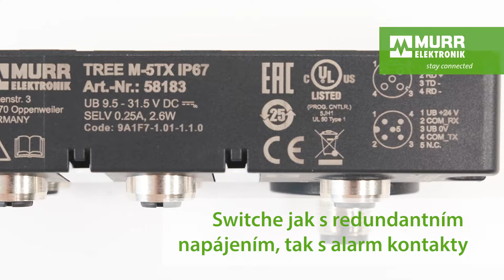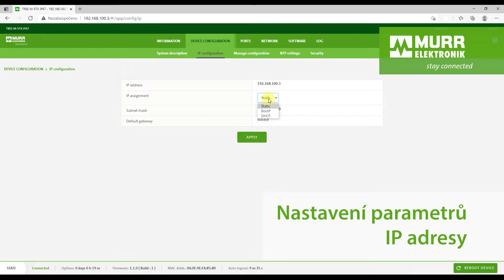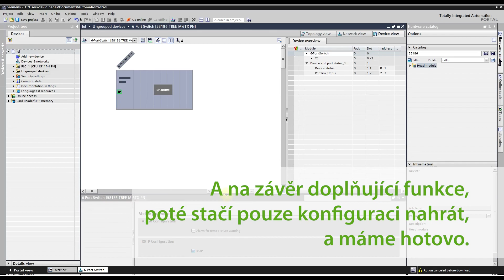Switche pro průmyslovou automatizaci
Switche jsou základními prvky vaší sítě. Tyto inteligentní komponenty infrastruktury dokáží číst příchozí data a odesílat je k příslušným zařízením. Výkon sítě tak závisí na výkonu switchů. Volba mezi nespravovanými a spravovanými switchi je tak nakonec omezena na potřeby a funkce zařízení.
Nespravované switche poskytují ethernetovým zařízením síťová připojení, aby mohla navzájem komunikovat. Jako prostředníci přidávají do sítě další porty, nenabízejí však inteligentní funkce, ani nemohou řídit síťový provoz. V průmyslovém prostředí se v malých sítích často používají právě nespravované switche.

Spravované switche naproti tomu nabízejí rozsáhlé možnosti při konfigurování portů a zařízení. Tyto switche přebírají důležité funkce při analyzování chyb, diagnostikování sítí a funkce pro redundantní mechanismy. Také optimalizují přenos dat, ale zároveň zvyšují pracnost při konfiguraci, a tím i celkové náklady. Jejich využití v síti však poskytuje výhody, které umožňují lepší kontrolu včetně případů, kdy je požadován vzdálený přístup.